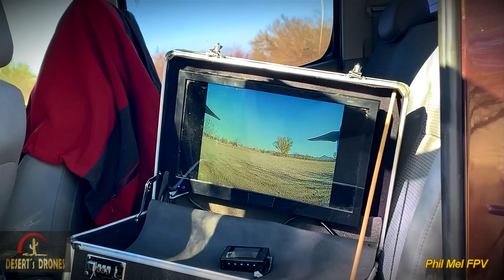Matek System: Antenas 1.3 Matek vs Helicoidal DIY. Alcance con Drone DJI F450